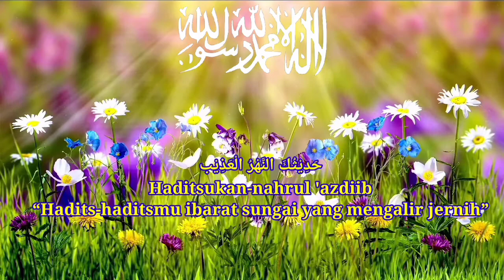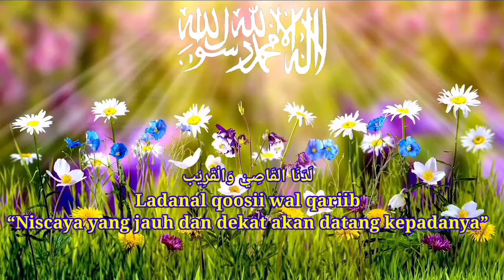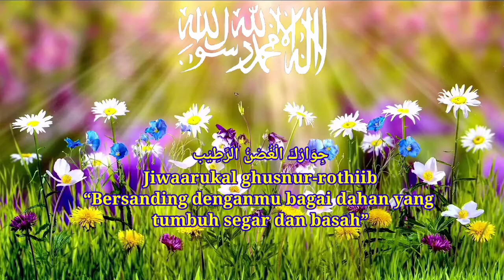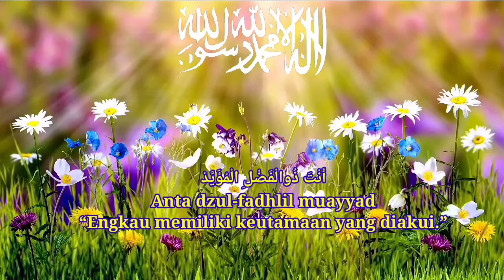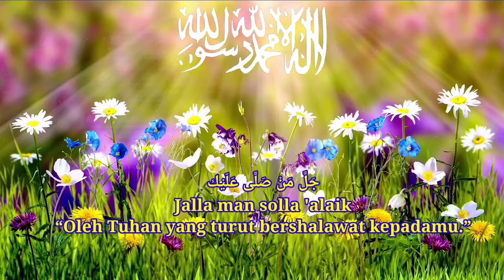Law Kana Bainanal Habiib * Lirik + Terjemahan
Law kana Bainanal Habiib menceritakan tentang perasaan hati yang mendambakan kehadiran Rasulullah shalallahu alaihi wa sallam. Dengan berbagai keistimewaan yang dimiliki beliau. Tentu kita berharap bisa mendapatkan syafaatnya di hari akhir kelak. aamiin